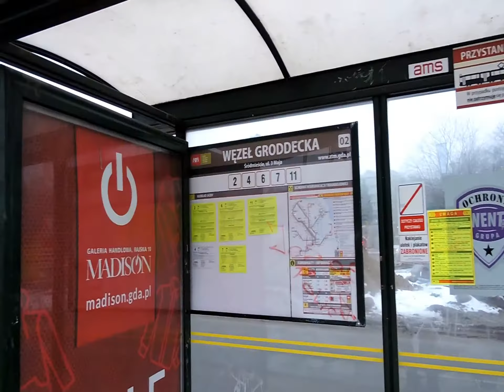Tramwaje na nowych trasach w trakcie budowy Forum Radunia w centrum Gdańska. GAT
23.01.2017, Armii Krajowej, 3-go Maja, Hucisko, Gdańsk.
Przez pół roku gdańskie tramwaje będą kursować po zmienionych trasach. Wszystko przez budowę węzła komunikacyjnego na Armii Krajowej tuż przy powstającym centrum handlowym Forum Radunia.
W związku ze zmianami wybudowano nowy przystanek Węzeł Groddecka a dotychczasowym SKM Śródmieście został zamknięty i wyłączony.